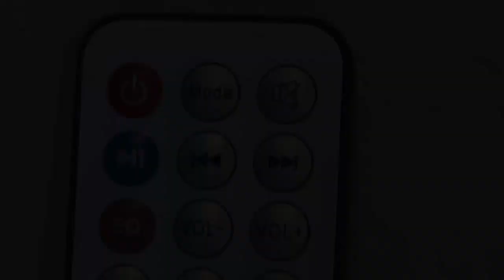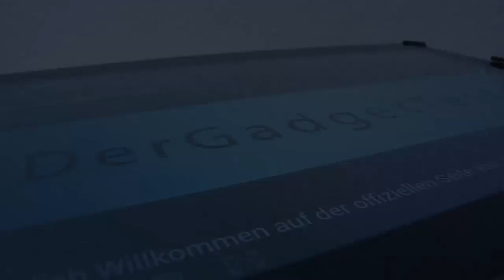DerGadgetTester - Kanal Trailer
Dies ist der offizielle Trailer des YouTube-Kanals "DerGadgetTester".